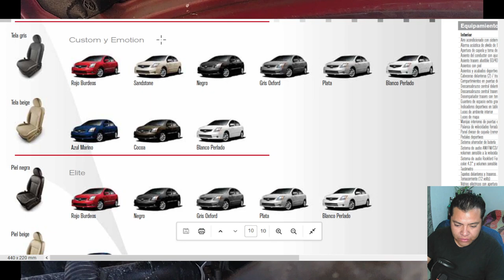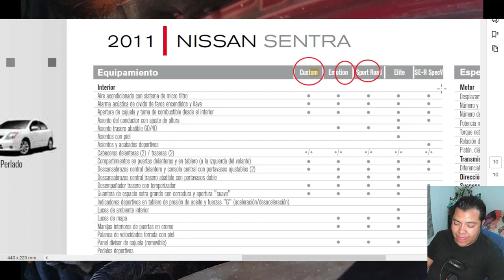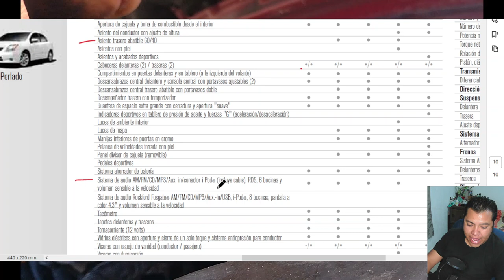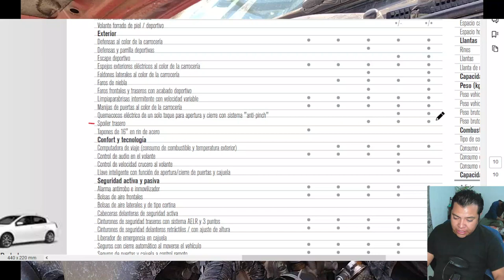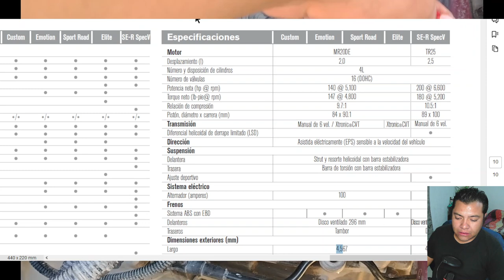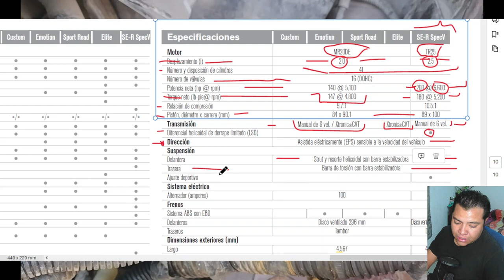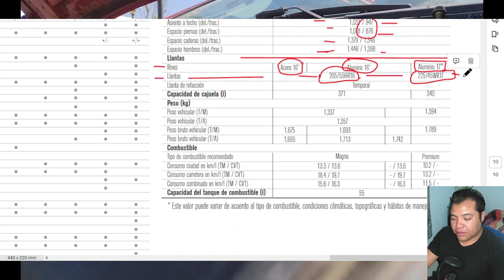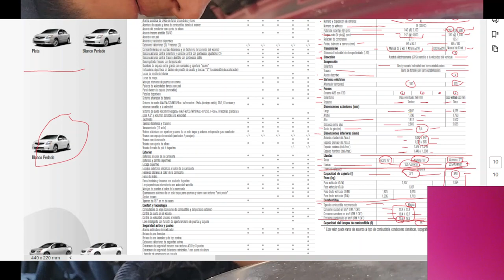🛑🚗SI TIENES UN SENTRA ? Y NO SABES QUE VERSION ES. ACA LO PUEDES SABER.... NO OLVIDES COMENTAR?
UNETE A ESTA COMUNIDAD PARA CREAR MAS CONTENIDO Y CRECER JUNTOS